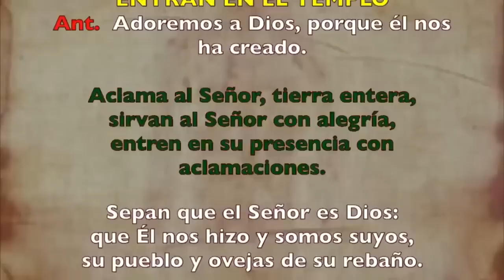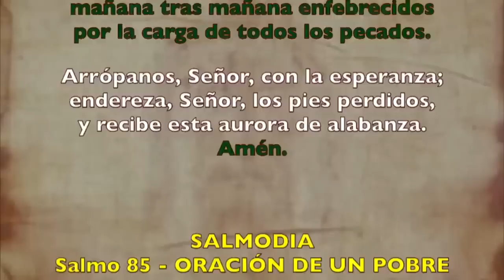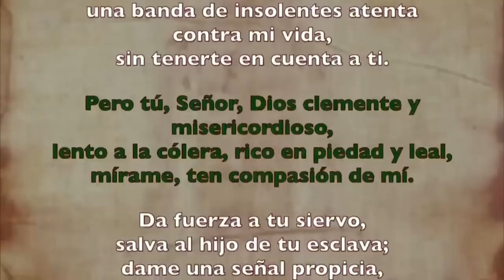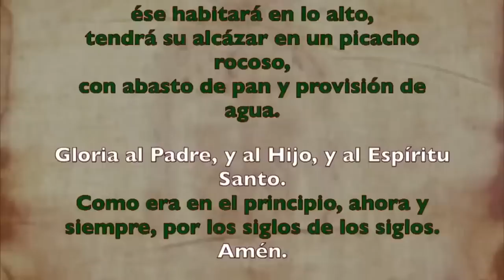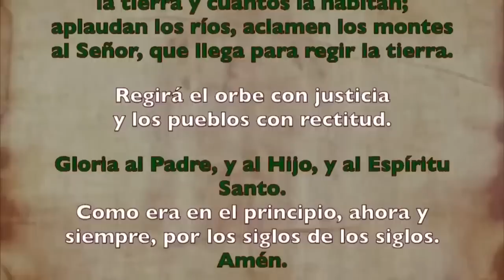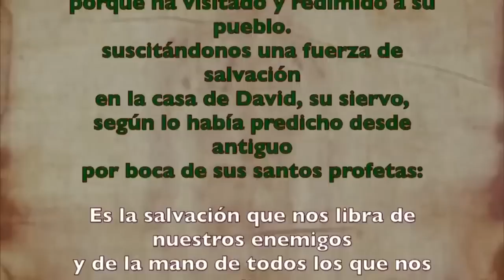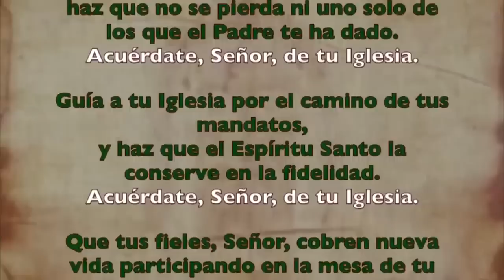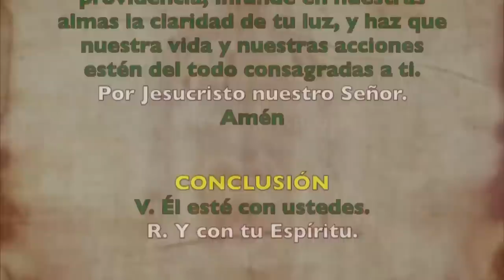Oración de la mañana (Laudes), MIÉRCOLES 16 DE AGOSTO 2023 | XIX semana Tiempo Ordinario